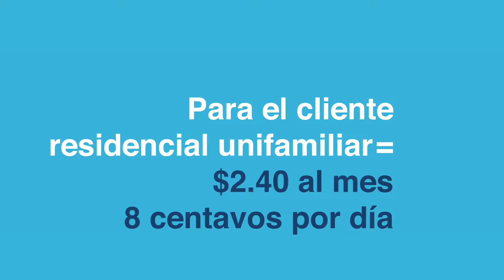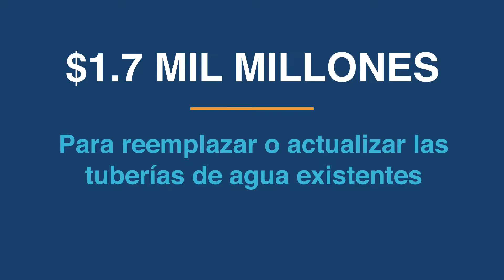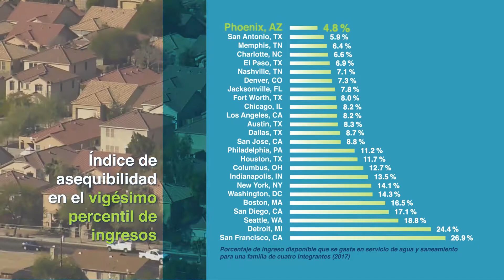Aumento de Tarifa 2021 | Departamento de Servicios de Agua de la Municipalidad de Phoenix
El Departamento de Servicios de Agua de la Municipalidad de Phoenix propone un aumento a la tarifa del agua, distribuido en un período de dos años. El aumento propuesto proporcionaría fondos para los recursos necesarios en la rehabilitación y reemplazo de tuberías de agua, plantas de tratamiento y otras obras de mejoramiento a la infraestructura.

Web: Phoenix.gov
Social: @CityofPhoenixAZ on Facebook, Twitter and Instagram
24/7 Live and on-demand programming: Phoenix.gov/PHXTV